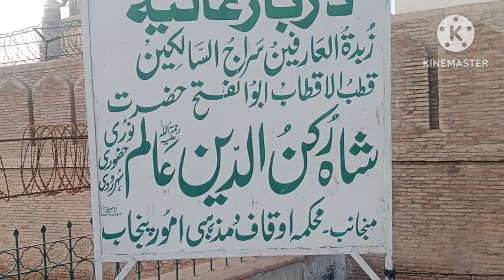175 rupy mein MULTAN Ki Sair ,175 روپے میں ملتان کی سیر#MULTAN